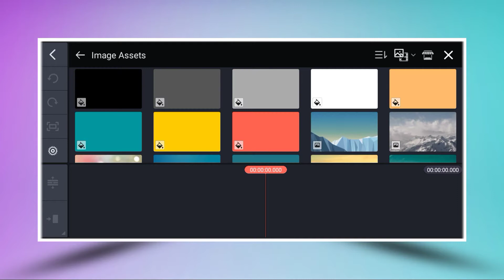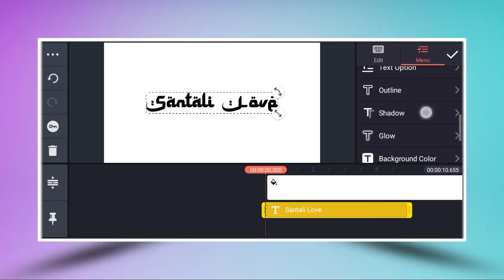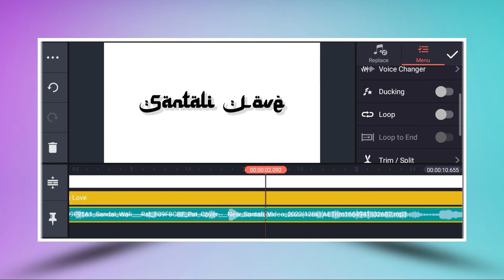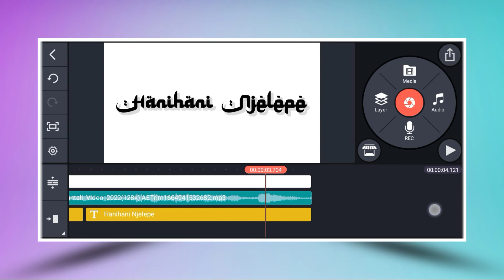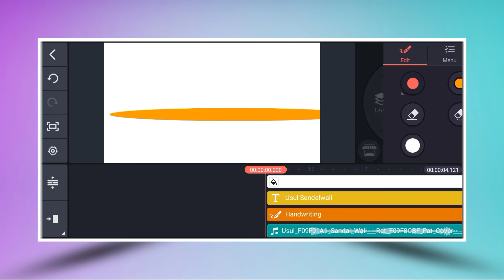BLACK AND STYLE LYRICS STATUS VIDEO EDITING I SANTALI TE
JOHAR

Sanam Gatekoge Sagun Daram Nowa Injag Youtube Channel Re Aar Video Pe Kusiag Khan Nowa Video Re Aapeyag Motamot Nihati Empe Tabo...

୧- (Like)

୨ᱼ (Comment)     🔸Aalope Hilinja Tabo🔸

୩- (Share)

Note:- some image, music, videos, graphics, are shown in this video may be copyrighted to respected owners, note mine.